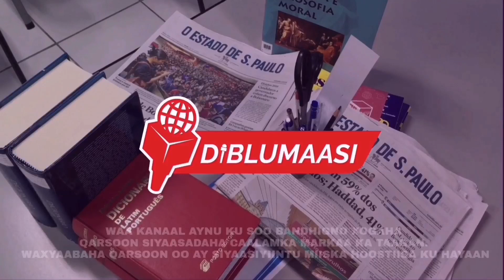DEG-DEG TIMACADE OO XAALADII KU SII ADKAATAY ISCAAILAAD HOR LEH. 6/7/2022